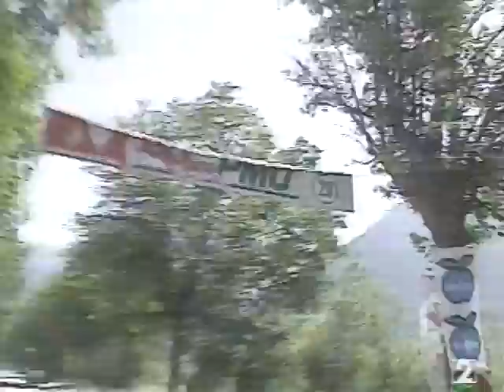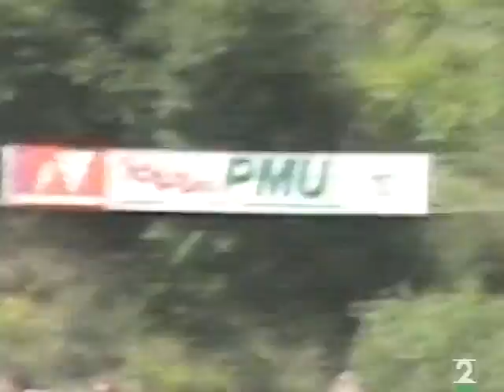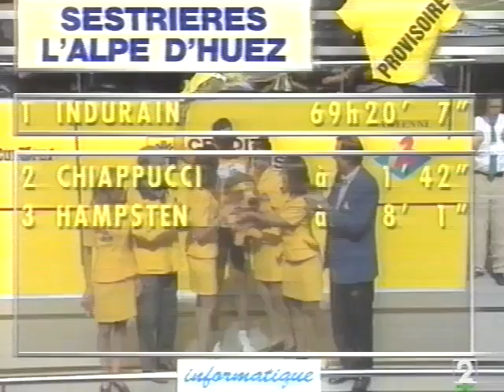TOUR DE FRANCE 1992 (14ªSTAGE SESTRIERE-ALPE D´HUEZ 186,5KM)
EMISIÓN EN DIRECTO DE TVE DE LA 15ª ETAPA DEL TOUR 1992
VENCEDOR DE LA ETAPA ANDREW HAMPSTEN (MOTOROLA)